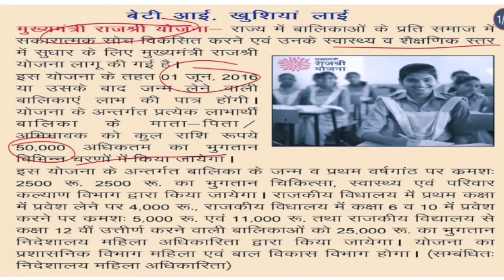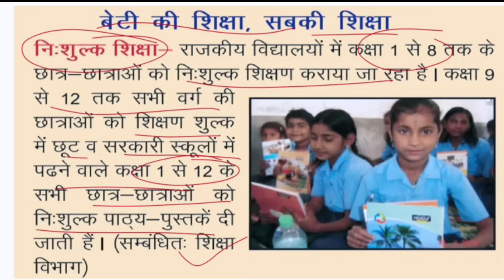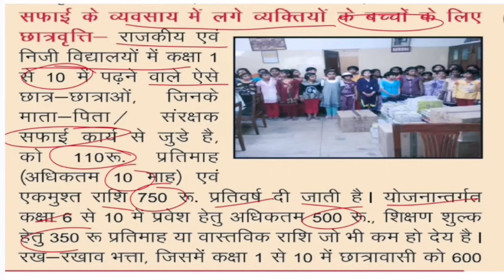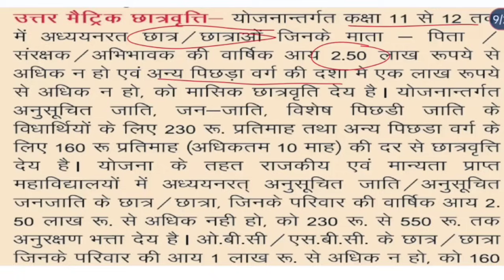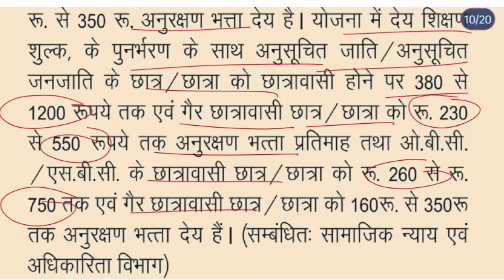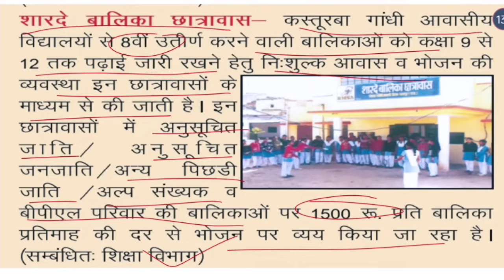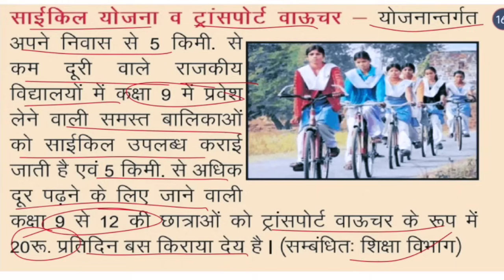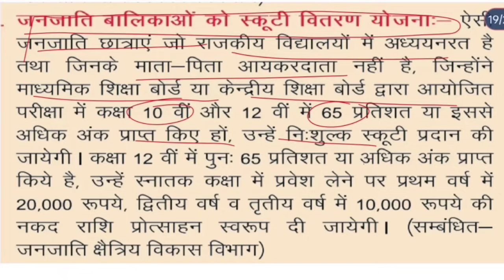MGGS & SVGMS WRITTEN EXAM 2024 राजस्थान शिक्षा विभाग की महत्वपूर्ण योजनाएं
MGGS & SVGMS WRITTEN EXAM 2024-25
राजस्थान शिक्षा विभाग की महत्वपूर्ण योजनाएं
राजस्थान पालनहार योजना के तहत 5 वर्ष तक की आयु के बच्चों को प्रतिमाह 500 रुपए तथा विद्यालय में दाखिला लेने के बाद 18 वर्ष की आयु तक प्रतिमाह 1000 रुपए दिए जाएंगे। उन्हें हर साल 2000 रुपए की अतिरिक्त आर्थिक सहायता राशि कपड़े, जूते स्वेटर जैसी अन्य चीज खरीदने के लिए प्रदान की जाएगी।
Egnlish Medium School विज्ञप्ति जारी 2024-25
MGGS School Vacancy
महात्मा गाँधी  स्कूल भर्ती 2024-25
शिक्षा विभाग की योजनाएं
राजस्थान शिक्षा विभाग की योजनाएं
इस प्रकार की ओर वीडियो देखने के लिये नीचे दिये लिंक
mggs school written exam paper 2023
english medium school interview
english medium school teacher interview
mahatma gandhi school me online form kaise bhare
mahatma gandhi school latest news
MGGS English Medium School Syllabus
mggs written test & Interview
mggs exam and svgms vacancy 2024
mahatma gandhi English medium school
swami vivekanand government model school vacancy 2024
svgms level 1 teacher vacancy 2024
mggs school news 2024
mggs school interview 2024
mggs school teacher vacancy 2024
Mggs Latest Update
mggs School news
mggs school latest order
MGGS School Latest news Today
model school notification 2024
mggs samvida bharti 2024
MGGS Written Exam 2024
mggs school news today
mggs exam answer key
shiksha vibhag ki yojanaen
mggs exam sabhi prashno ke uttar
mggs english answer key
mggs
mggs exam
mggs written exam answer
mggs interview
mggs interview date
rajasthan shiksha vibhag ki yojnaye
shiksha vibhag ki yojnaye
mggs exam
bhanu sir
10th class grammar
mggs written test
mggs interview
mggs latest news
english grammar
mahatma gandhi interview
mggs Interview Latest Update Today
mggs today news
mggs interview date 2024
mahatma gandhi school interview
mahatma gandhi samvida bharti
MGGS Interview Update Today
MGGS Interview Test Guidelines
mggs latest update today
mggs written exam date released
mggs interview & exam date released
mggs samvida bharti latest news
samvida bharti latest news today
today vacancy rajasthan samvida bharti latest news
rajasthan new vacancy 2024
english medium school
rajasthan_english_medium_mahatma gandhi_school
mggs_school interview from
rajasthan sanvidha teacher bharti
rajasthan news
videos
shorts
youtube shorts
shiksha gyan
shikshak bharti
education matters
latest teaching vacancy 2024
rajasthan news